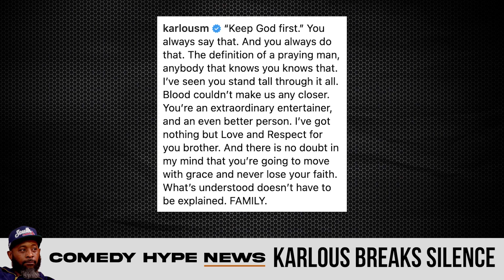Karlous Miller Reacts To DC Young Fly's Girlfriend 'Jacky Oh' Passing - CH News Show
- Friend and co-star of Wild N' Out and The 85 South Show, Karlous Miller has now opened up about the passing of 'Jacky Oh', known to many as DC Young Fly's girlfriend and the mother of his three children. Pierre & Capone share their reaction to the troubling news along with Symphony Thompson. Instagram: @ComedyHype & Twitter: @ComedyHype_